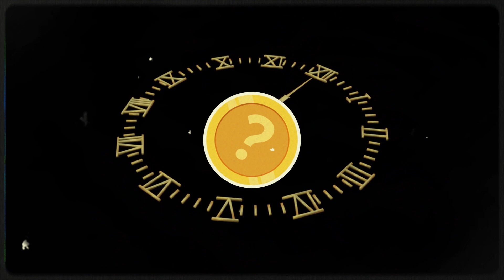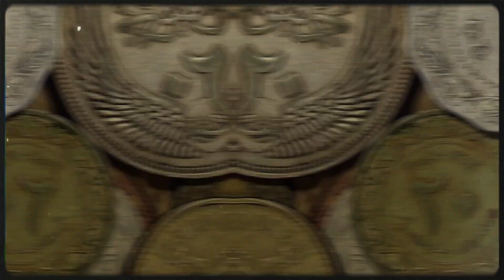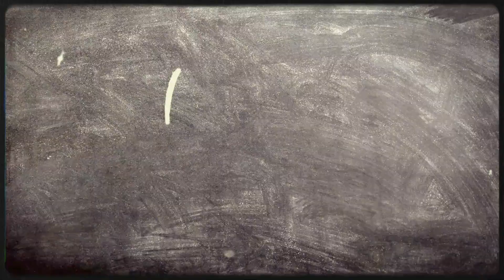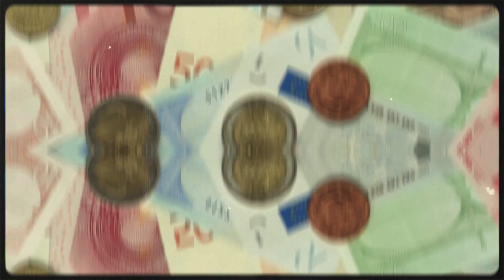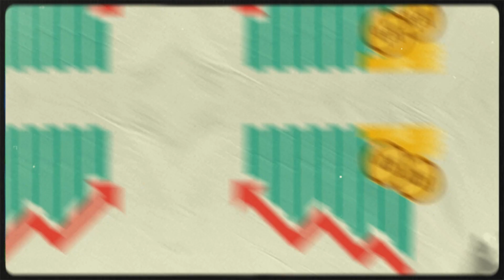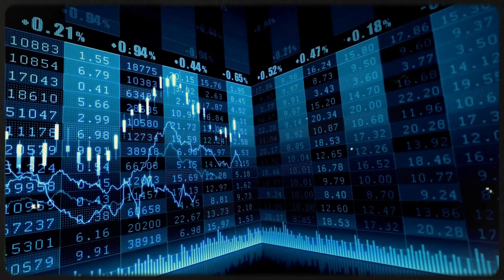Most Expensive Currency And Its Link With India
Discover the intriguing connection between India and the world's most expensive currency. Uncover the fascinating history and factors that contribute to the currency's remarkable value. Delve into the economic and cultural influences that have shaped this unique relationship. Gain valuable insights into the factors driving the currency's extraordinary worth and the implications for both India and the international community. Join us on this captivating journey as we unravel the secrets behind the most expensive currency and its link with India.